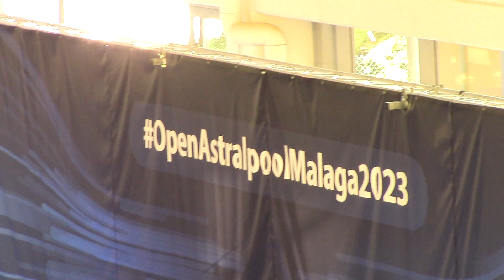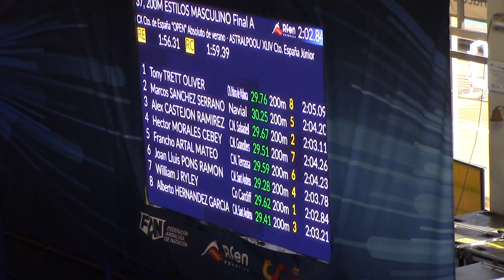Cto. España Open Málaga - 200 Estilos Masc. Final A - 29 07 23